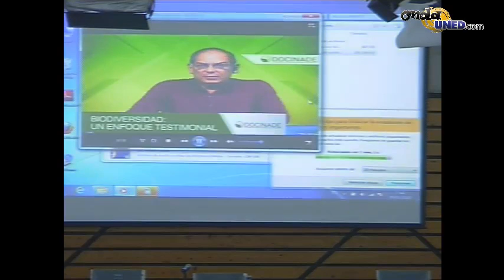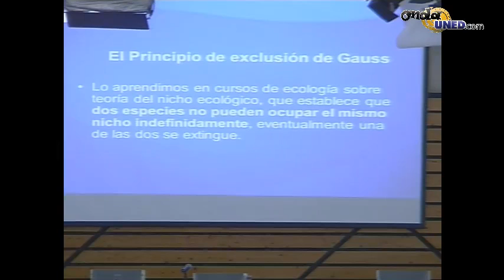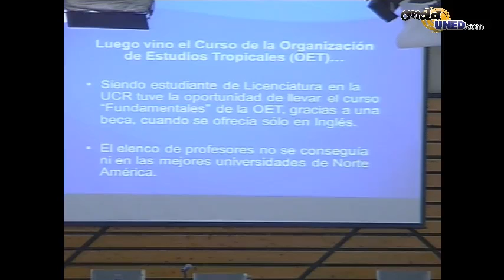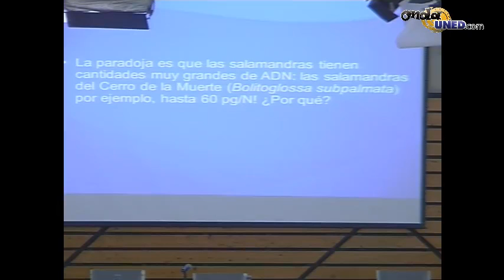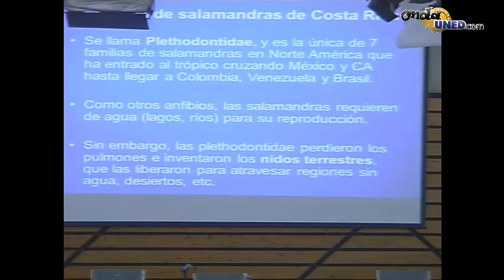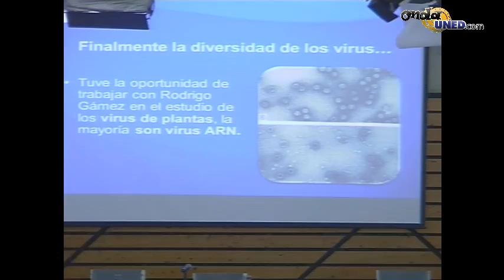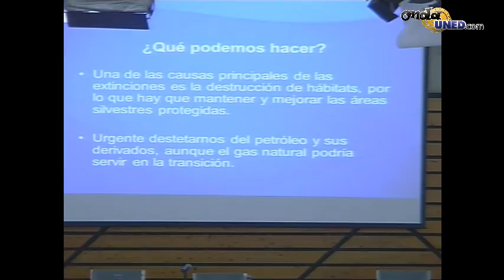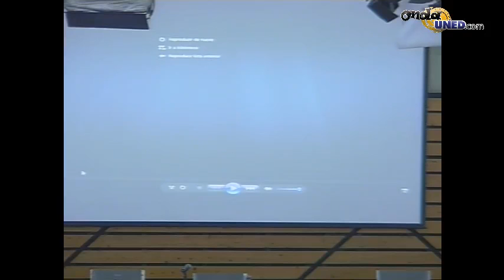XVI Seminario Internacional en Ciencias Naturales para el Desarrollo VPARTEflv